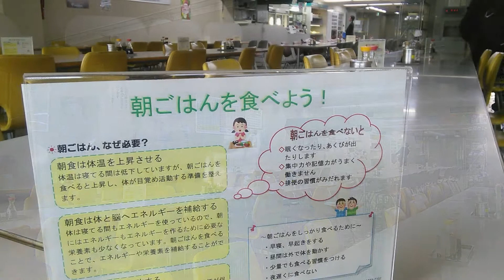PowerDirector Androidアプリバンドル版 1080ｐ出力 GoogleNexus7(2013)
バンドル版使用して GoogleNexus7(2013)撮影編集1080ｐ出力です。
札幌市役所地下食堂の風景です。